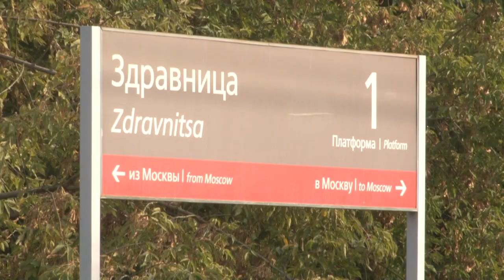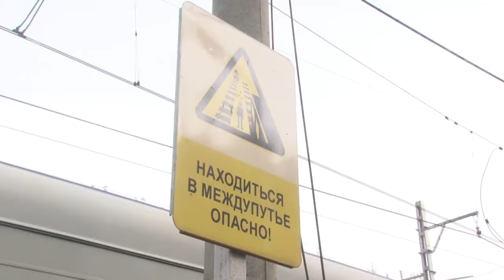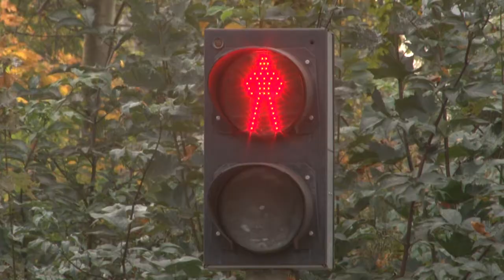Спешить не стоит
Пытаясь выиграть минуту, можно потерять жизнь. Это доказывает статистика несчастных случаев на железной дороге.